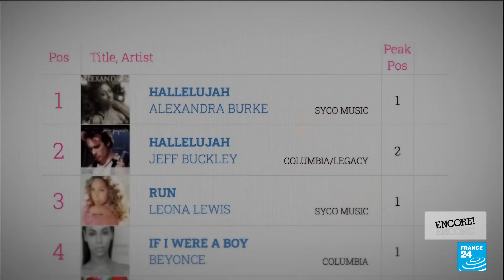Film show: New documentary on life of Leonard Cohen premieres at Deauville • FRANCE 24 English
Our film critic Lisa Nesselson tells us about some of the movies selected at the 48th edition of the Deauville American Film Festival. "Hallelujah: Leonard Cohen, a Journey, a Song", directed by Daniel Geller and Dayna Goldfine, explores the life of the singer-songwriter through the prism of his most famous song. Meanwhile, another music legend, David Bowie, is the subject of a documentary based on previously unseen footage. "Moonage Daydream" is directed by Brett Morgen.